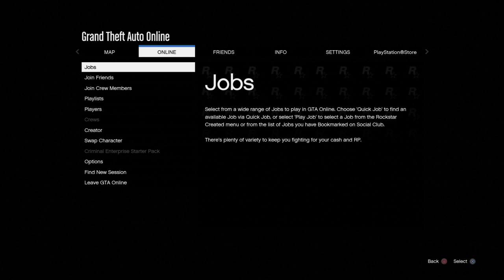Grand Theft Auto V_20200309214927